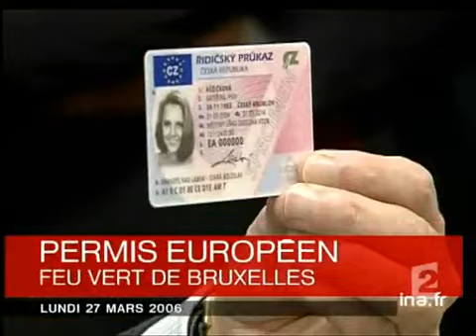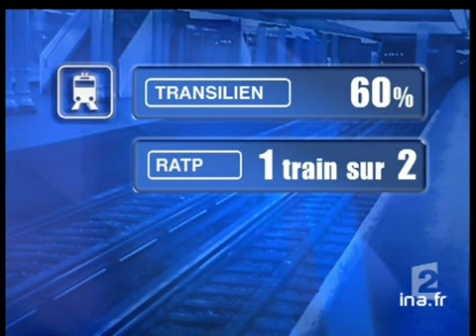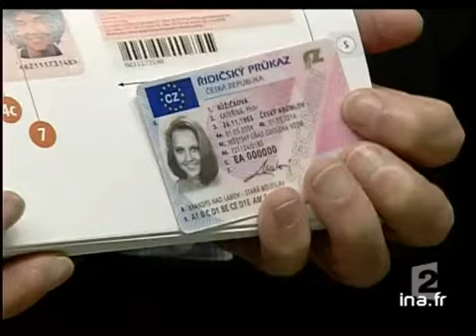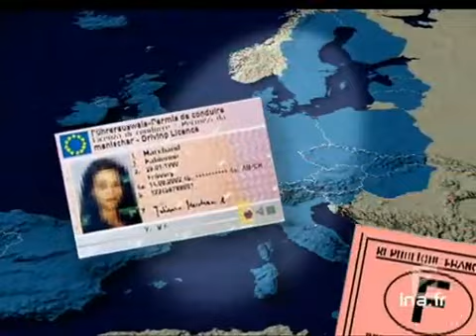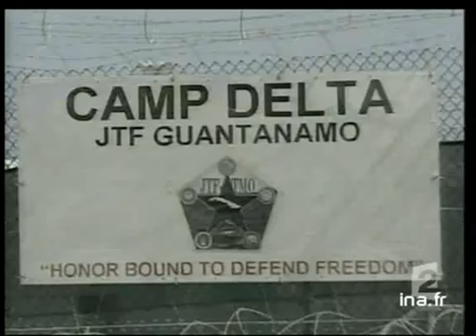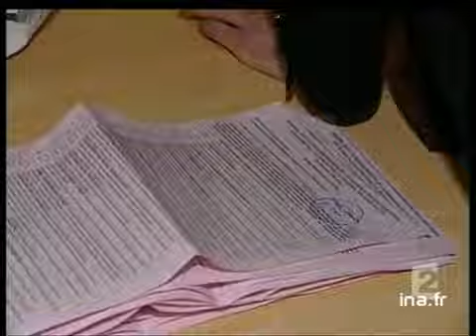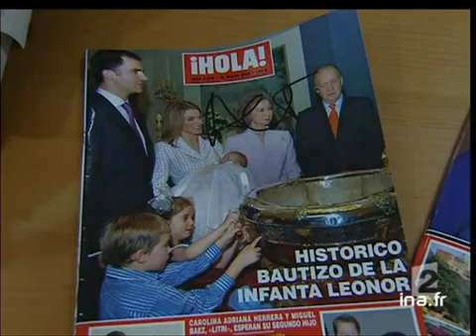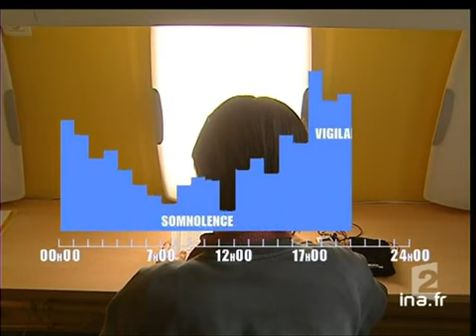20 heures le journal : [émission du 27 Mars 2006]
27 mars 2006
1. [Plateau début]à 19:58:54:00 - 00:01:29:002. [Grève à la SNCF et dans l'Education nationale]à 20:00:49:00 - 00:01:21:00Reportage. Dans le cadre du mouvement social contre le Contrat première embauche (CPE), la grève a débuté en fin de journée à la SNCF et à la RATP. Le point sur la situation dans les transports en commun et à l'Education nationale à Paris en soirée. Les usagers et les parents d'élèves s'organisent en fonction des perturbations prévues.Alternance de commentaire sur images factuelles et d'interviews d'usagers et de parents d'élèves.3. [Plateau extérieur : gare Montparnasse]à 20:02:10:00 - 00:01:00:00Plateau en situation en direct depuis la gare Montparnasse (Paris) : François BEAUDONNET livre les prévisions de pertrubations dans le cadre de la grève à la SNCF contre le CPE.4. [Faculté de Jussieu]à 20:03:50:00 - 00:01:31:00Reportage. A Paris, des étudiants opposés au blocage de la faculté de Jussieu ont tenté en vain de forcer le blocus.Alternance de commentaire sur images factuelles (échauffourées) et d'interviews (étudiants).5. [Plateau brèves : étudiants]à 20:05:21:00 - 00:00:40:00Brève en images : à Lille, manifestation des étudiants en éducation physique et, à Rennes, installation de tentes devant le Parlement régional.6. [Préparatifs sécurité]à 20:06:01:00 - 00:01:31:00Reportage. Après les violences sur l'esplanade des Invalides (Paris) à l'issue de la dernière manifestation anti-CPE et l'intervention tardive de la police, les forces de l'ordre interviendront dorénavant avant la manifestationAlternance de commentaire sur images d'archives (violences sur l'esplanade des Invalides, policiers en action) et d'interviews (Mohammed DOUHANE du syndicat policier Synergie officiers, Pierre MURE, directeur de l'ordre public à la préfecture de police de Paris, Yann BEHAYOUN de l'Unef Idf).7. [Plateau lancement : Sarkozy à Douai]à 20:07:31:00 - 00:00:21:008. [Sarkozy à Douai]à 20:07:52:00 - 00:01:30:00Reportage. Lors d'un meeting à Douai, le président de l'UMP et ministre de l'Intérieur Nicolas SARKOZY s'est exprimé en faveur de la simplification du Droit du travail, du contrat uniqueAlternance de commentaire sur images factuelles, d'interviews (conseiller de Sarkozy, militants) et d'un extrait de discours de Nicolas SARKOZY.9. [Plateau brèves : CPE]à 20:09:24:00 - 00:01:15:00Deux brèves à propos de la crise du CPE.10. [Permis de conduire européen]à 20:10:39:00 - 00:01:33:00Reportage. Présentation du nouveau permis de conduire valable dans toute l'Union européenne ; l'entrée en service s'effectuera à partir de 2012. Cette mesure devrait permettre de lutter contre les fraudes.Alternance de commentaire sur images factuelles (présentation par Jacques Barrot), sur images infographiques, sur images d'illustration (circulation routière, gendarmes), d'un microtrottoir, d'une interview (Rémy HEITZ, délégué interministériel à la Sécurité routière).11. [Plateau brève : médiateur de la République]à 20:12:12:00 - 00:00:40:00Brève en images : le médiateur de la République Jean Paul DELEVOYE a remis son rapport sur les administrations à Jacques Chirac.12. [Frais de garde alternée]à 20:12:52:00 - 00:01:28:00Reportage. Exemple d'un père divorcé dont lesquatre  enfants sont en garde alternée et dont seule son ex-femme perçoit les allocations familiales. Il ne bénéficie donc pas des avantages afférents aux familles nombreuses, étant considéré comme un célibataire. Il a écrit au médiateur de la République.Alternance de commentaire sur images (père, enfants) et d'interviews (père, Jean Paul DELEVOYE, médiateur de la République).13. [Guantanamo : témoignage Nizar Sassi]à 20:15:13:00 - 00:02:17:00Reportage. Originaire de la banlieue lyonnaise, Nizar SASSI a été capturé par les troupes américaines en Afghanistan, puis emprisonné durant plusieurs années dans la prison de Guantanamo. Il explique les raisons de son départ pour l'Afghanistan et décrit ses conditions de détention.Alternance de commentaire sur images de SASSI, sur images d'archives (combats en Afghanistan, prison de Guantanamo) d'une interview de SASSI.14. [Plateau brève : procès Moussaoui]à 20:16:40:00 - 00:00:50:00Brève en images : lors de son procès aux Etats Unis, Zacarias Moussaoui a laissé entendre qu'il connaissait les projets d'attentats du 11 septembre.15. [Plateau brèves]à 20:17:30:00 - 00:01:48:00Succession de brèves en images.16. [Echec famille française en Israël]à 20:19:18:00 - 00:02:04:00Reportage. Une famille française qui avait migré en Israël pour s'installer à Merkaz Shapira a décidé de rentrer en France.